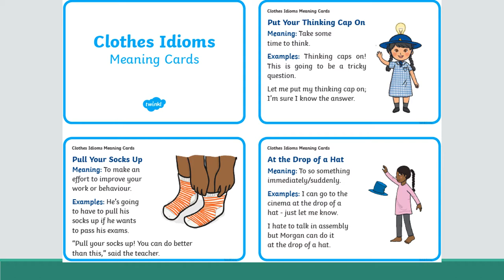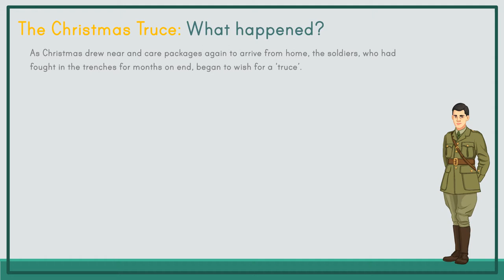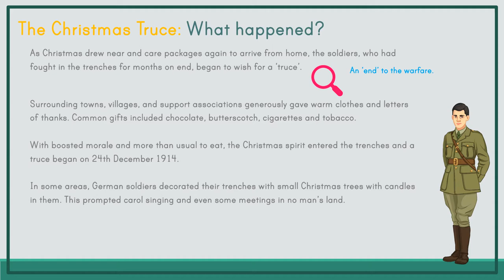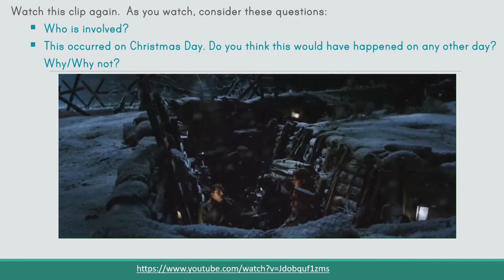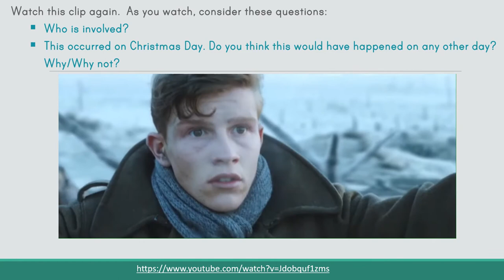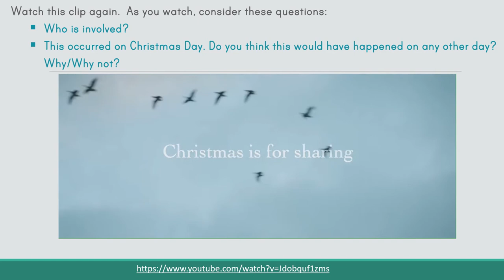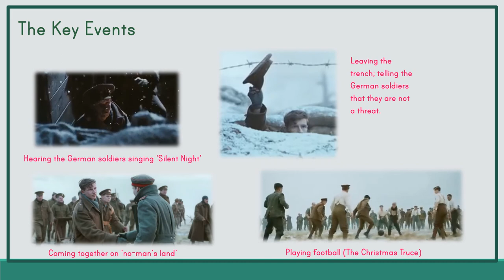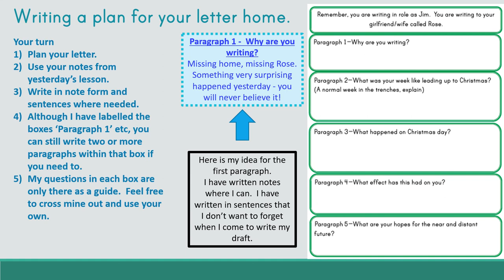Year 6 Thursday English The Christmas Truce PPT video